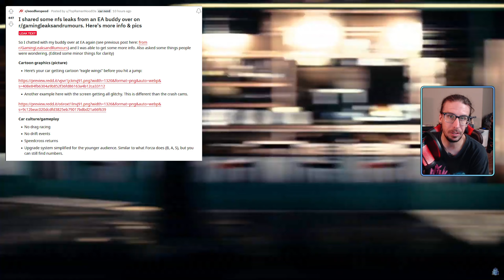Need For Speed 2022 Removed Drifting?! These Leaks are Getting Worse...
From Anime/Comic book style graphics, to eagle wings, and now no drag or drift races? COME ON MAN. Still waiting to see official gameplay and trailers but it is NOT looking good...

Need For Speed Marathon Highlights!